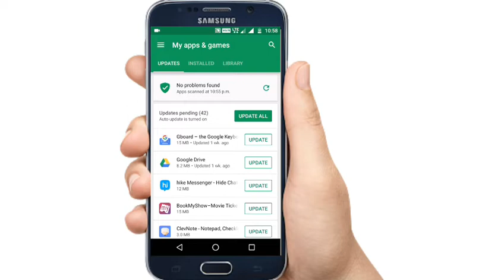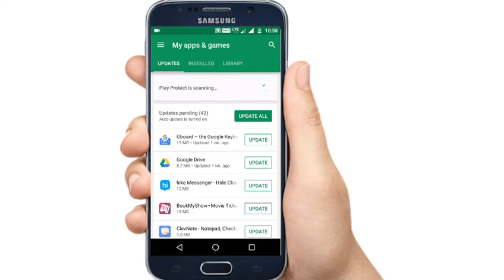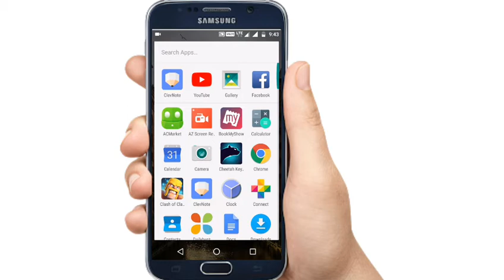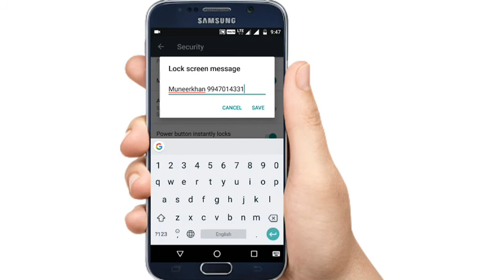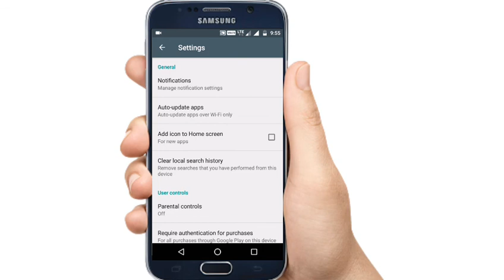5 android secret setting you should change (malayalam)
hello friends in this video i am showing 5 uefull android settings you should chnage in your mobile so guys try it

ആൻഡ്രോയ്ഡ് ഫോണിൽ നമ്മൾ അറിഞ്ഞിരിക്കേണ്ട 5 പ്രധാനപെട്ട സെറ്റിംഗ്സ് എങ്ങനെ ചെയ്യാം എന്നാണ് ഇൗ വീഡിയോയിലൂടെ കാണിക്കുന്നത്.